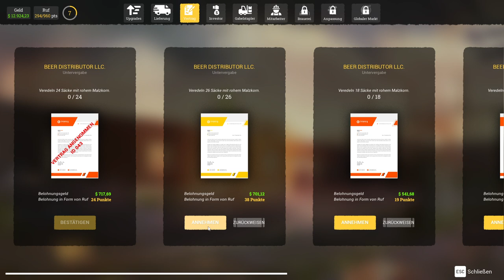BEER FACTORY #008: Erfolgreicher Neustart – mit Effizienz!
Beer Factory ist eine Wirtschaftssimulation und ein Managementspiel. Nimm die Herausforderung an und manage deine eigene Bierfabrik, Mitarbeiter, Produktionslinien sowie den Import und Export von Waren.

Titel: Beer Factory
Entwickler: AKEL
Herausgeber: CreativeForge Games, PlayWay S.A.